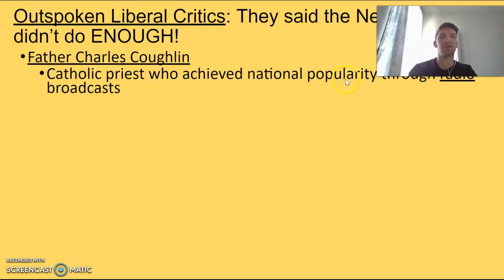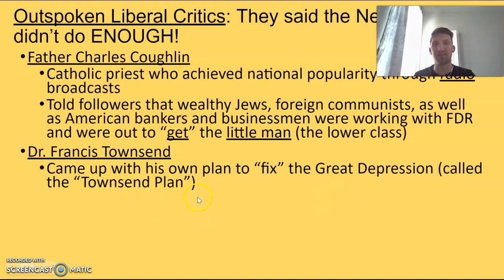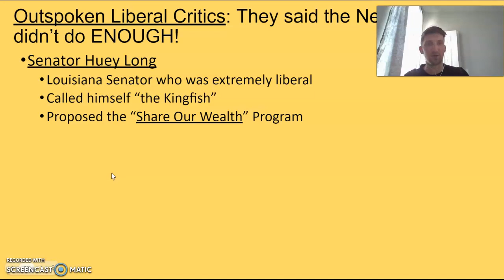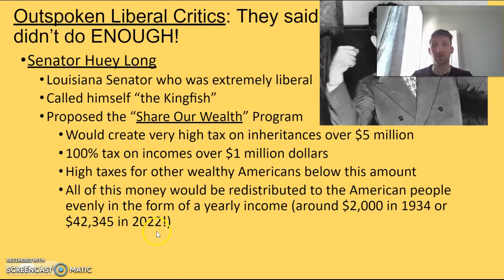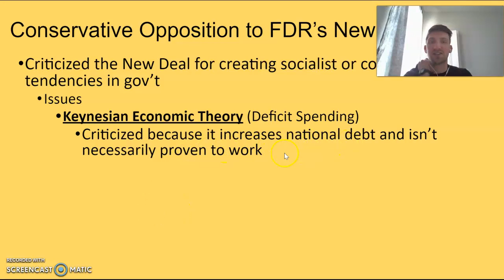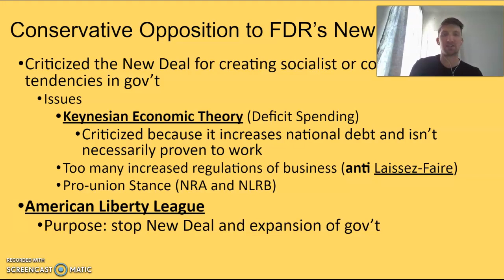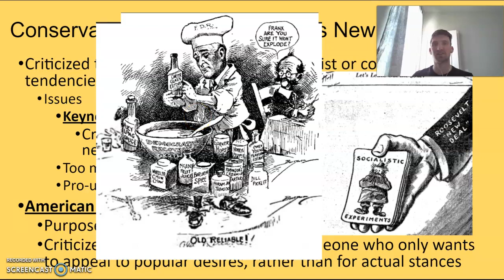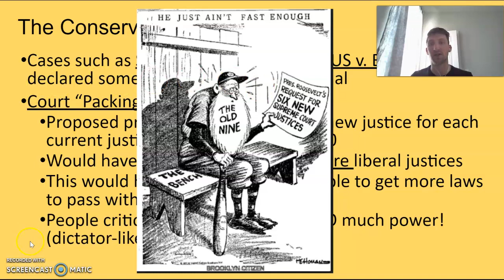7.8 Critics of the New Deal Lecture